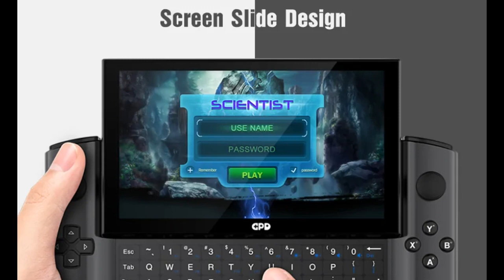PC Handheld Game Console Smart Player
GPD WIN 3 Ultimate Edition Intel 1165 G7 LPDDR4 16GB RAM 1TB SSD ROM 5G Wifi bluetooth 5.0 Windows 10 PC Handheld Game Console Smart Player for GTA 5 PUBG COD Devil May Cry5